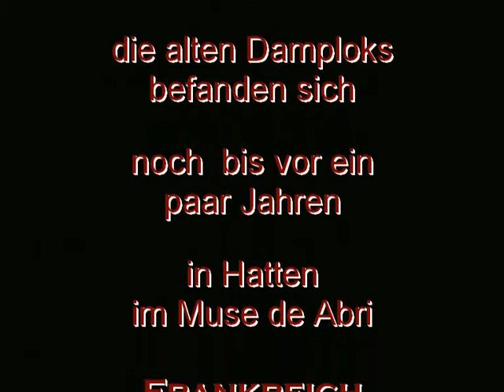Dampfmaschinen Musee de Abri Hatten elsass Frankreich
Vor Jahren befand sich noch in dem Museum des II WK in Hatten Frankreich eine Reihe von Dampfmaschinen.
Wo sie hingekommen sind!!!

Das Museum selbst ist einzigartig in der Sammlung.